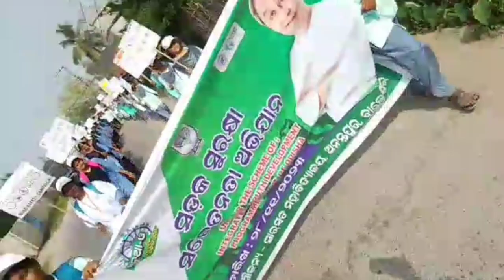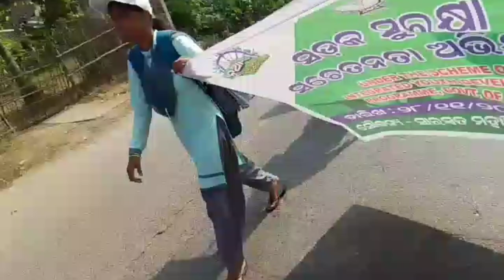ସଡ଼କ ସୁରକ୍ଷା ସଚେତନତା ଅଭିଯାନ//New Odisha